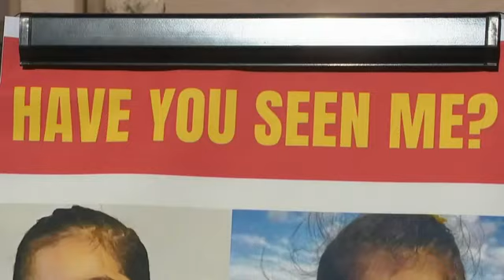Reward for information on disappearance of 4-year-old Lina Khil now $250,000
Courtesy: CNN Newsource